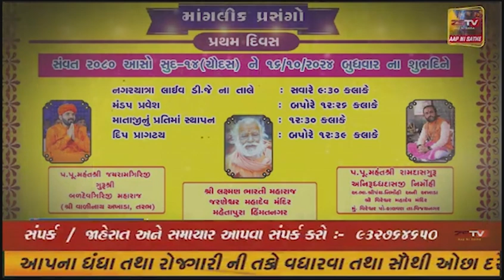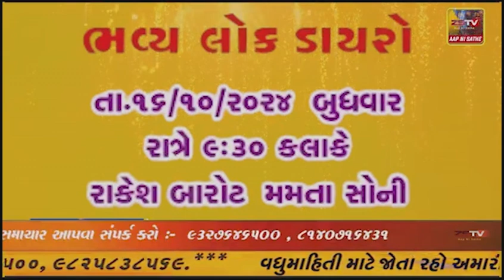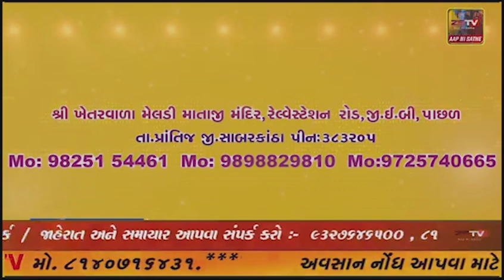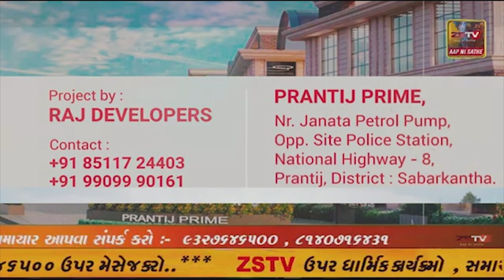દહેગામ તાલુકાના સાપા ગામે બનાવેલ ગબ્બર જોવા માટે નવરાત્રીમાં લોકોની ભારે ભીડ